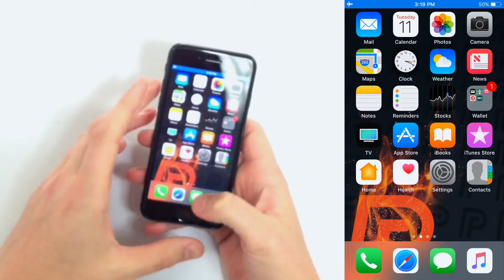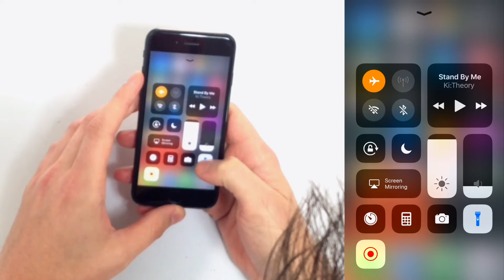How To Change Flashlight Brightness On An iPhone! [iOS 11]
In this video, an Apple expert shows you how to change the flashlight brightness settings on an iPhone. You do this by pressing and holding the flashlight button in Control Center, then adjust the brightness slider.

This video demonstrates how to adjust flashlight brightness on an iPhone running iOS 11, which was released in Fall 2017. iOS 11 has four brightness settings, compared to the three that are available in iOS 10.

To learn more about changing flashlight brightness on an iPhone running iOS 10 or iOS 11, check out this article on Payette Forward

Payette Forward is a member of the Amazon Associates program, which means we get a small percentage of every purchase you make on Amazon.

Join the Payette Forward email list to stay up-to-date on all the latest fixes for your iPhone, Mac, and other devices